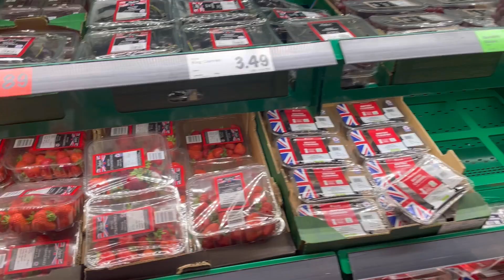Allotment vegetables curry